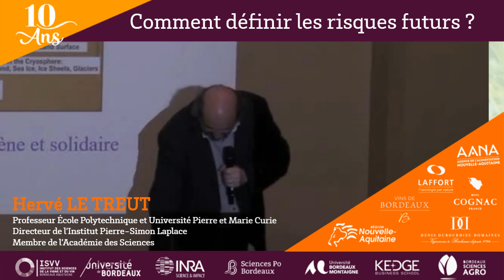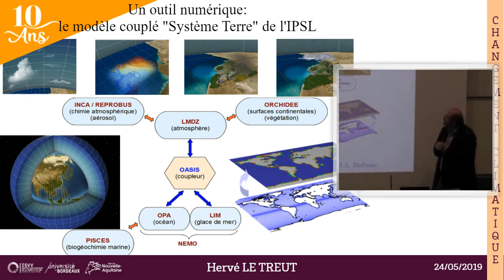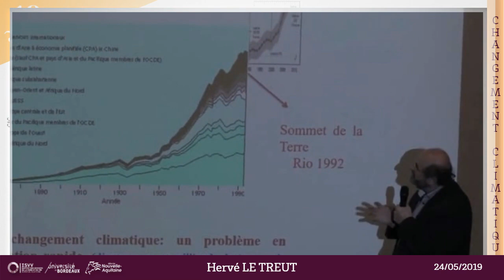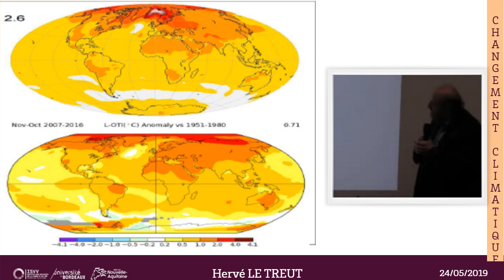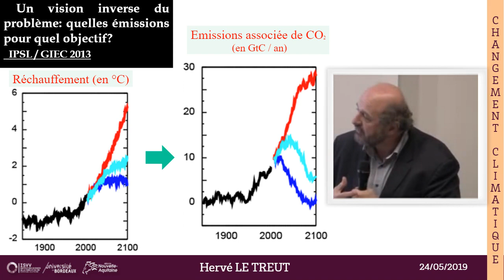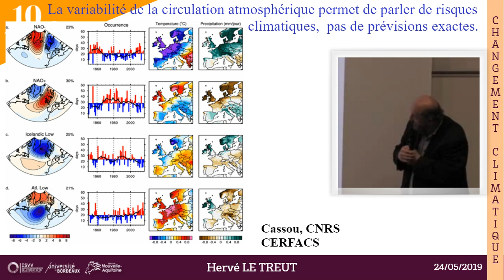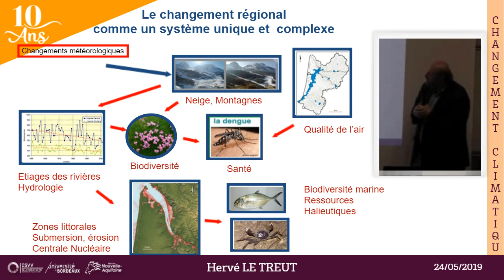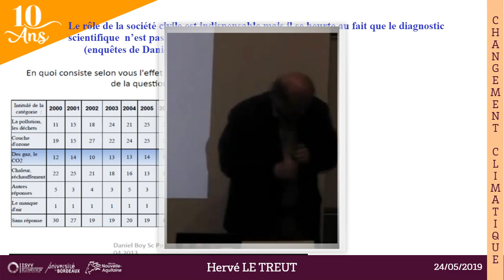Hervé Le Treut - Changement climatique - Comment définir les risques futurs ?